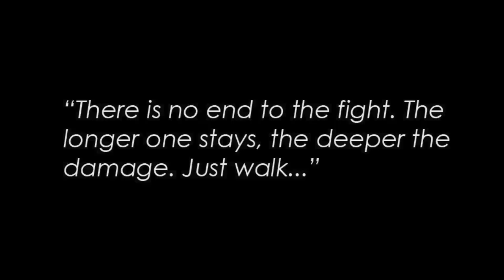Charles Milling - Dragonfly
Kind people are the best kind of people.